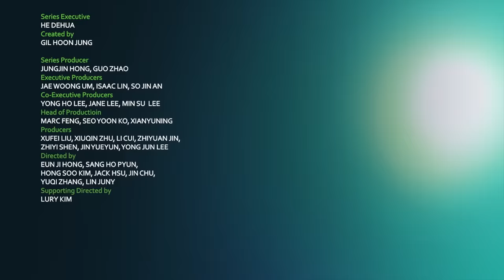[SUPERWINGS6] White Elephant Rescue | EP19 | Superwings World Guardians | Super Wings